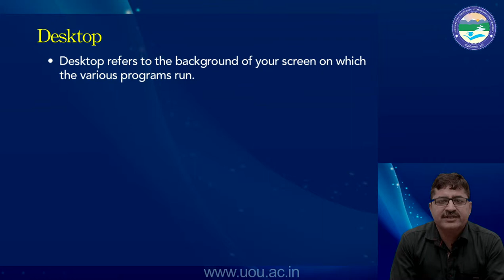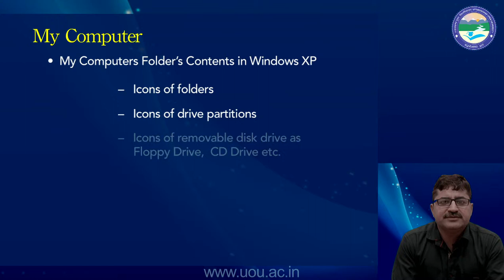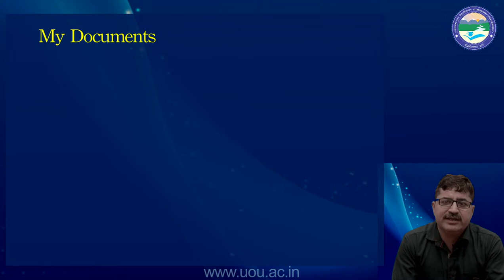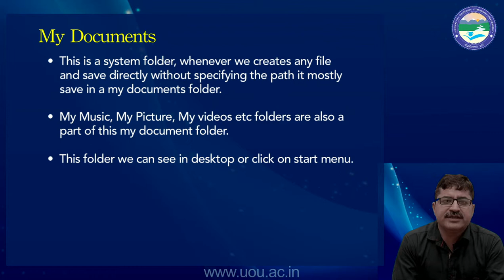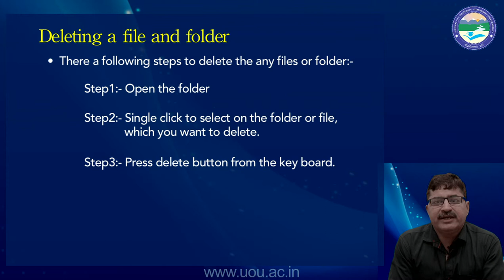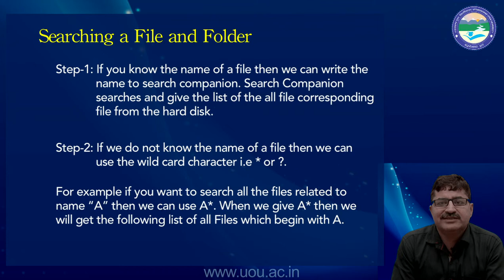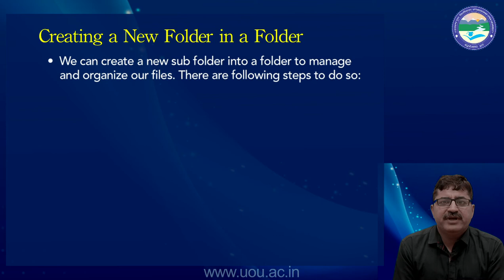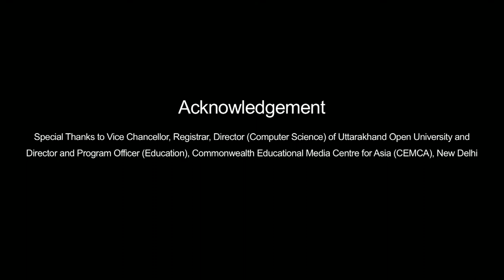Fundaments of Computer Desktop, File & Folder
By : Harsh Vardhan Pant